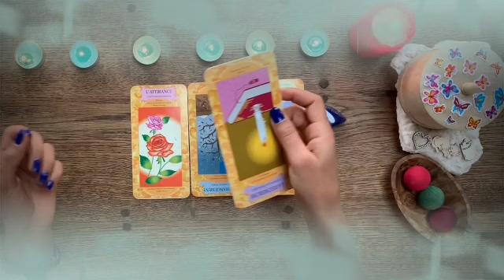برج الدلو من 14 إلى 24 شباط 2022 // شخص بعيد بيفتش وراك😱هيموت ويعرف أخبارك🤔وشخص إسمه كامل هنا👌